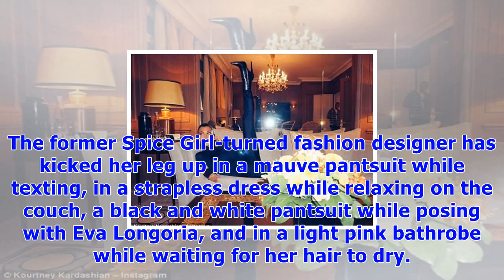Victoria beckham, kourtney kardashian & other stars slaying the leg kick selfie game